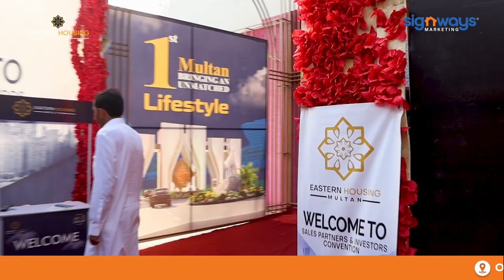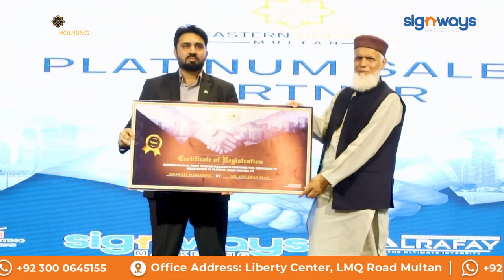Eastern Housing Multan - Sales Partners and Investors Convention - Signways Marketing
Sales Partners and Investors Convention - 𝐄𝐯𝐞𝐧𝐭 𝐇𝐢𝐠𝐡𝐥𝐢𝐠𝐡𝐭𝐬

We're thrilled to share the incredible success of the 𝐒𝐚𝐥𝐞𝐬 𝐏𝐚𝐫𝐭𝐧𝐞𝐫𝐬 𝐚𝐧𝐝 𝐈𝐧𝐯𝐞𝐬𝐭𝐨𝐫𝐬 𝐂𝐨𝐧𝐯𝐞𝐧𝐭𝐢𝐨𝐧 hosted by Eastern Housing Multan at the prestigious 𝗠𝗚𝗠 𝗖𝗮𝗻𝘁𝘁 in Multan!

𝐄𝐚𝐬𝐭𝐞𝐫𝐧 𝐇𝐨𝐮𝐬𝐢𝐧𝐠 𝐌𝐮𝐥𝐭𝐚𝐧 is a Residential Housing Project located in Multan, The project offers various plot sizes, including 3,5,7 and 10 Marla.

It features 𝐌𝐨𝐝𝐞𝐫𝐧 𝐀𝐦𝐞𝐧𝐢𝐭𝐢𝐞𝐬 such as parks, playgrounds, mosques, and a community center. The location of Eastern Housing Multan is convenient for residents, as it is situated at 𝐀𝐬𝐤𝐚𝐫𝐢 𝐁𝐲𝐩𝐚𝐬𝐬 𝐑𝐨𝐚𝐝 , 𝐌𝐮𝐥𝐭𝐚𝐧.

Overall, the Dealer Convention provided a platform to showcase the achievements of Eastern Housing and acknowledge the contributions of their Sales Partners and Investors. The project's focus on diverse 𝐏𝐥𝐨𝐭 𝐬𝐢𝐳𝐞𝐬, 𝐦𝐨𝐝𝐞𝐫𝐧 𝐚𝐦𝐞𝐧𝐢𝐭𝐢𝐞𝐬, 𝐚𝐧𝐝 𝐚 𝐬𝐭𝐫𝐚𝐭𝐞𝐠𝐢𝐜 𝐥𝐨𝐜𝐚𝐭𝐢𝐨𝐧 underscores its commitment to creating a thriving and desirable residential community in Multan.

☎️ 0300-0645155